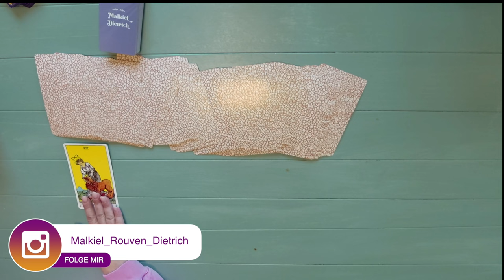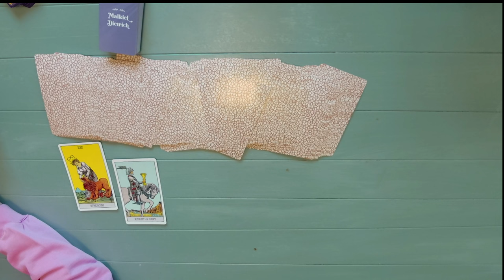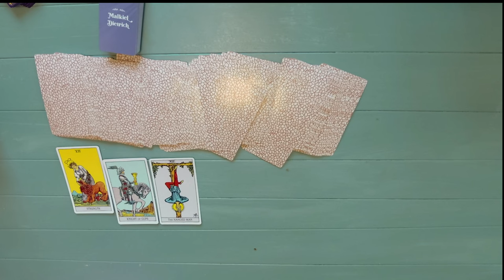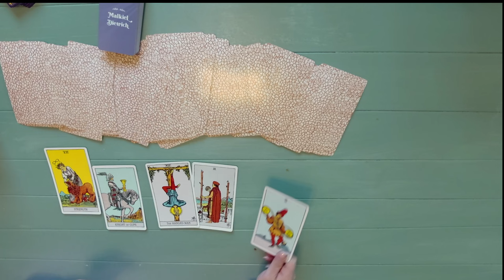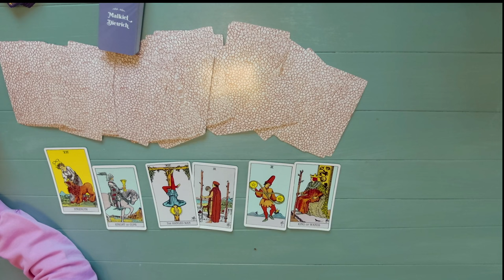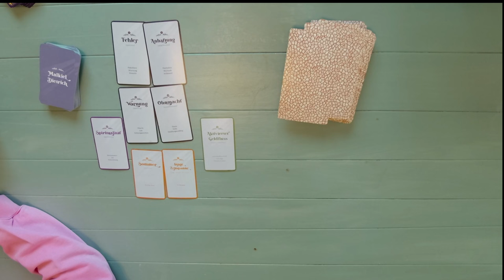Krasse Mondpause - Wechsel der Perspektiven! Wichtiges Orakel